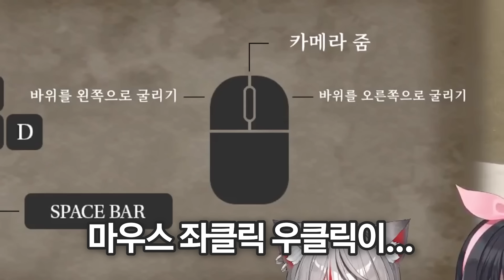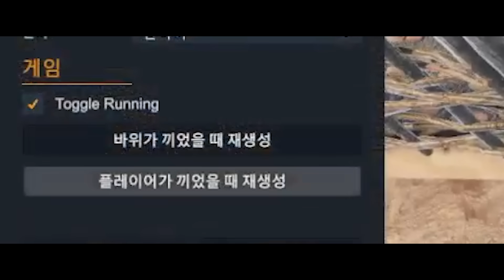시시포스 제일 즐겁게 하는 사람